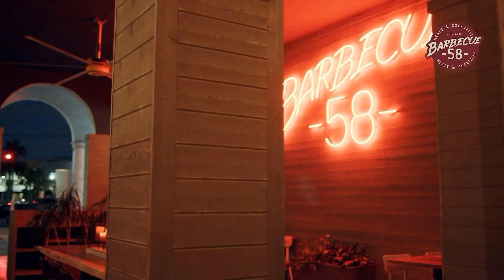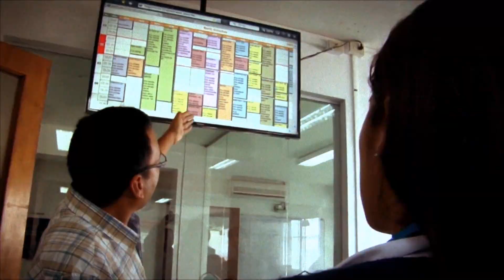| Aló Buenas Noches | EVTV | 03/15/2021 Seg 1